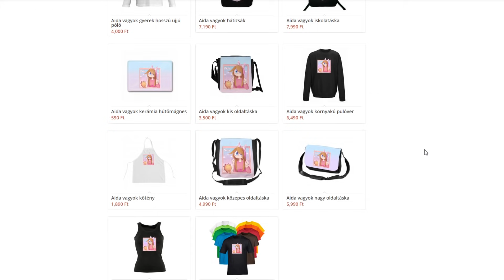💀 A KOPONYA KULCS! 🗝️ ł 🤠 Stardew Valley #39 ⭕️ Aida Tanyája Farm 😂